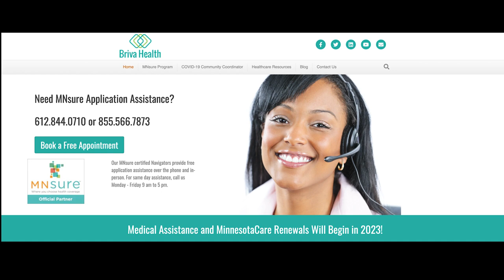Yasin Osman Kenadid oo Xil Muhiima Gobolka Minnesota loo Magacaabay